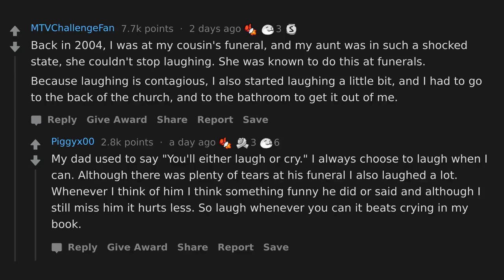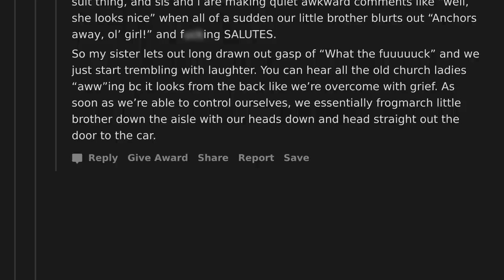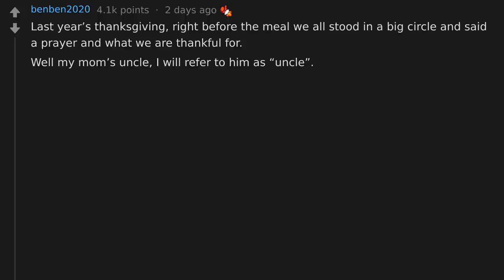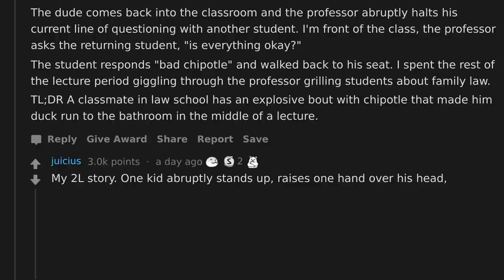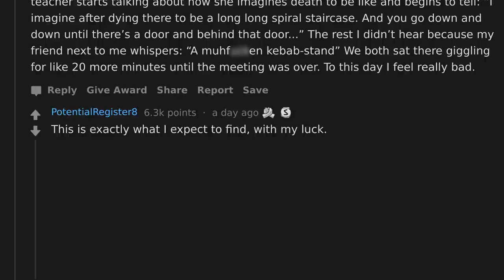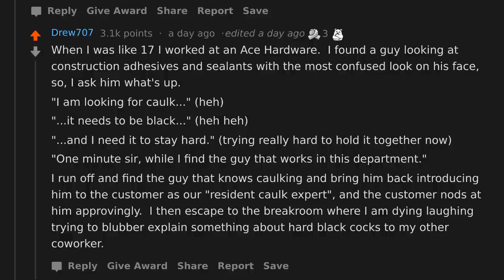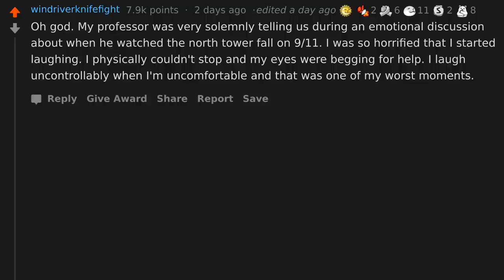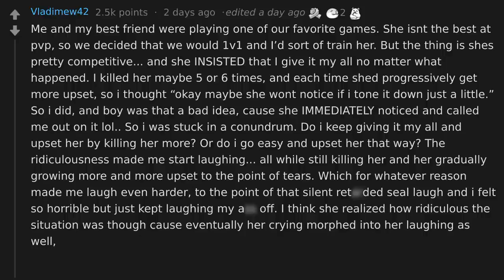Can't Stop Laughing Moment Where You're In A Situation You Shouldn't Be Laughing? (r/AskReddit)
AskReddit People Share Their "Can't Stop Laughing" Moment In A Situation They Shouldn't Been Laughing.